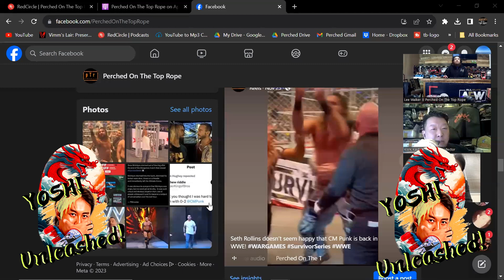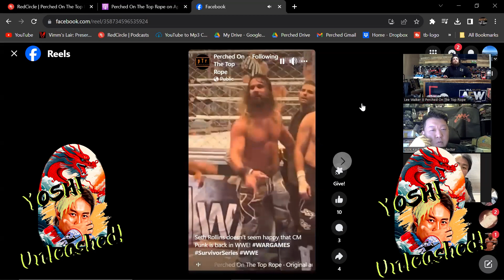Yoshi Tatsu Talks CM Punk Returning To WWE At Survivor Series War Games, Reacts To Seth Rollins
In this clip from Yoshi Unleashed with Yoshi Tatsu, Yoshi comments on CM Punk's return to WWE at WWE Survivor Series War Games!

Tatsu also reacts to how Seth Rollins reacted to CM Punk's return! Yoshi gives his thoughts on who CM Punk will feud with first!